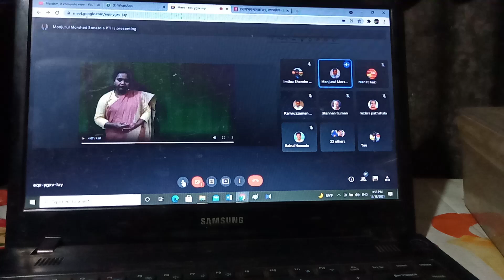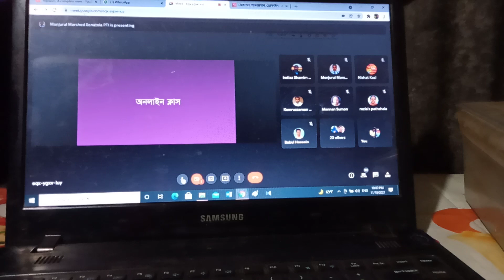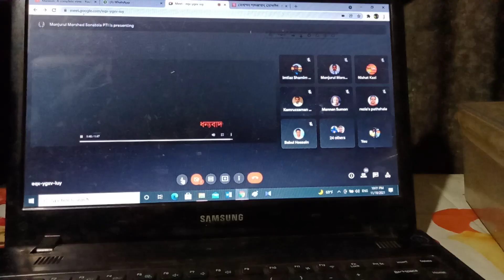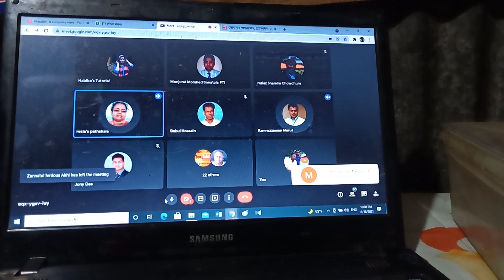মুক্তপাঠের রিসার্চ পুলের ফীডব্যাক